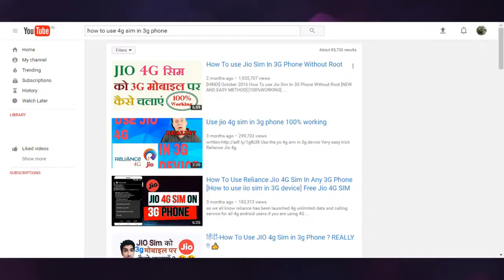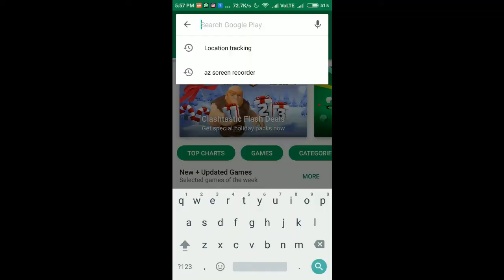Now use Jio Sim on 2g/3g phones Officially :)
Hello Dosto, Is video me maine Reliance Jio k se Judi ek important update ko share kiya hai. Jisme bataya gaya hai ki kaise aap apne 2g/3g phones me Reliance Jio ke services ko use kar sakte hai.

news source : zee news India

About : Tech4Fresher is a technology related channel on YouTube which delivers videos on tech explanations, cool tips & tricks,
awesome Android Apps & PC Software reviews and much more.